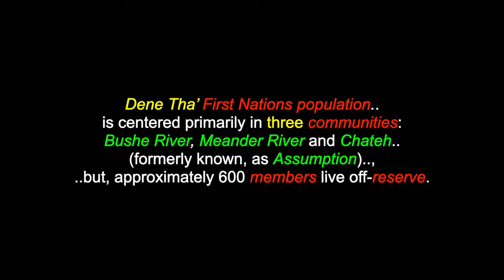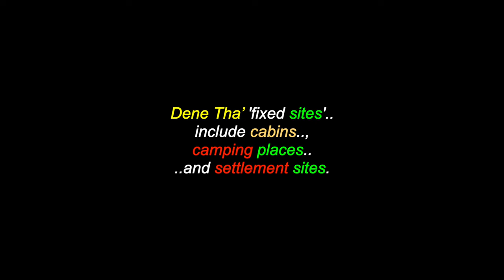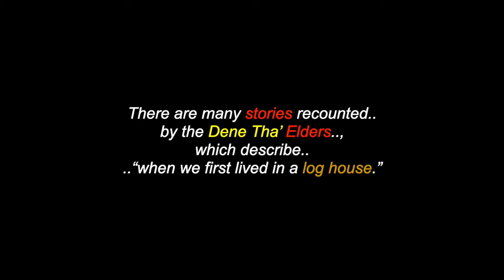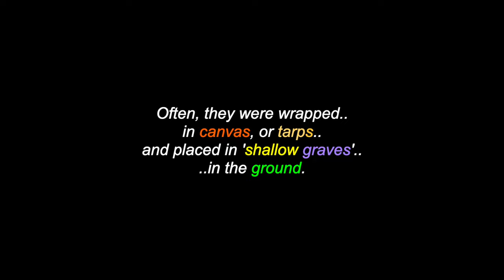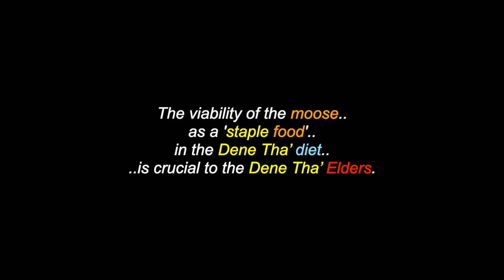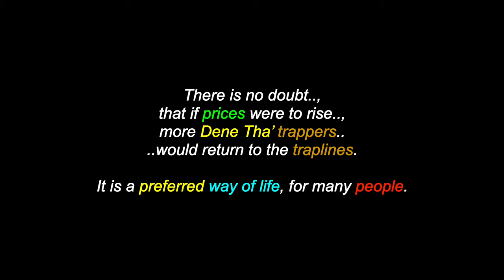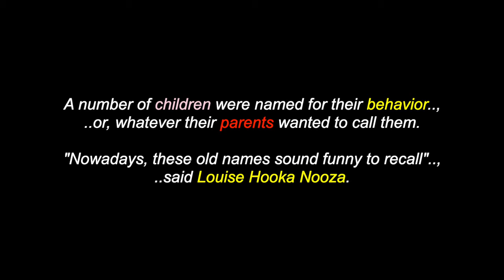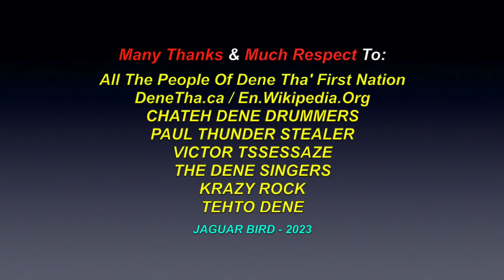'Tɛnɛ ðɑː Dene Tha' First Nation - South Slavey-Athabasacan - Alberta, Canada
This is a video for: "'Tɛnɛ ðɑː", "Dene Tha' First Nation", a South Slavey-Athabasacan People, from northern Alberta, Canada. There are also over 1300 videos in this channel for many North, South & Central American Tribes & First Nations, Residential Schools, Chiefs, Elders, Historical Events, Indigenous Concerns, Quotes, Environmental Youth Activists.. and much more.

"'Tɛnɛ ðɑː","Dene Thá First Nation" is a First Nations government of the South Slavey, in Northern Alberta, Canada. Dene Tha’ First Nations population is centered primarily in three communities: Bushe River, Meander River and Chateh (formerly known, as Assumption), but, approximately 600 members live off-reserve. They are a "Treaty 8" Nation and a member of the North Peace Tribal Council. Until the 1950's, the Dene Thá lived a semi-nomadic lifestyle and hunted in their traditional territory, which included lands in the northwestern corner of Alberta, the southern Northwest Territories and the northeastern corner of British Columbia. The Dene Dháh, language, the only variety of South Slavey spoken in Alberta (Dene Zhatié is spoken in the Northwest Territories), belongs to the Northern Athabaskan subgrouping of the Athabaskan language family. It is closely related to languages such as: Dane-Zaa, Kaska, Dëne Sųłiné and Tłı̨chǫ Yatıì. Most Dene Dháa adults speak Dene Dháh as their first language and the language still continues to be passed along to their children.

Dene Tha' First Nation
(Administration)
High Level,
Alberta,
CANADA
T0H 1Z0

I claim no ownership of any of the photos, clips, video and music expressed in this video...and employ my borrowing of them with much respect and thanks. Credits are also given at the end of the videos, as well as below. No personal monetization is being done with this video, by me, nor am I receiving any other benefits from any of these videos. They are meant for all, to heal, teach, discuss, inspire and inform and share. No theft and/or disrespect is intended. I post all of these videos, with love and respect. I am also "not" part and/or, a member of "any other social media sites" (i.e.: Facebook, Twtter, Instagram, etc, etc, etc..)

Many Thanks & Much Respect To: All The People Of Dene Tha' First Nation..; DeneTha.ca..; En.Wikipedia.Org..; CHATEH DENE DRUMMERS..; PAUL THUNDER STEALER..; VICTOR TSSESSAZE..; THE DENE SINGERS..; KRAZY ROCK..; TEHTO DENE ..and to all the other brothers and sisters who have contributed to this video with photos and/or, in any other way.